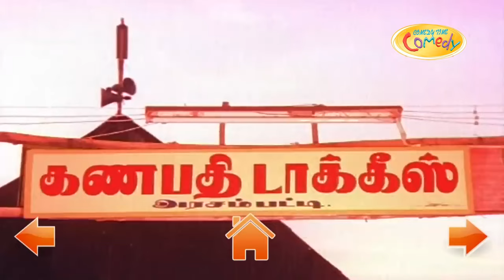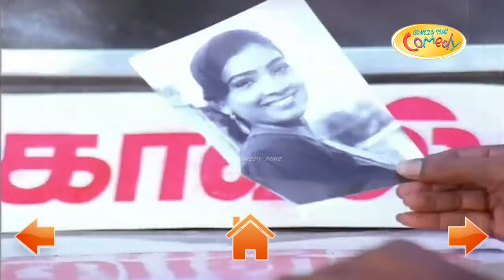தொடர்ந்து 14 நிமிடம் சிரித்து கொண்டே இருக்க இந்த, Goundamani&Senthil Nonstop காமெடி சரவெடி பாருங்கள்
@Comedy Time ​